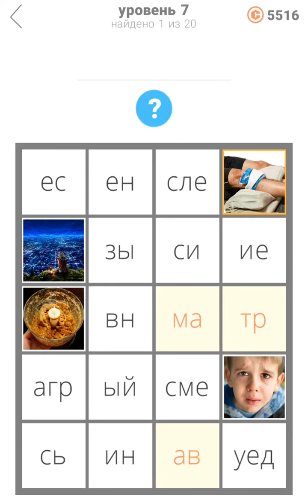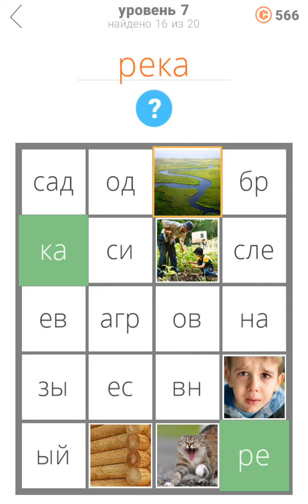200 слов Плюс + Уровень 8 Ответы / Прохождение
200 слов Плюс + Уровень 8 Ответы / Прохождение
200 слов Плюс Как пройти
200 слов Плюс Ответы
200 слов Плюс Прохождение